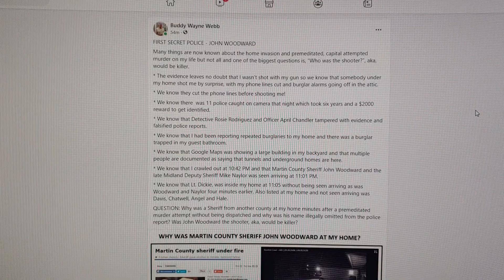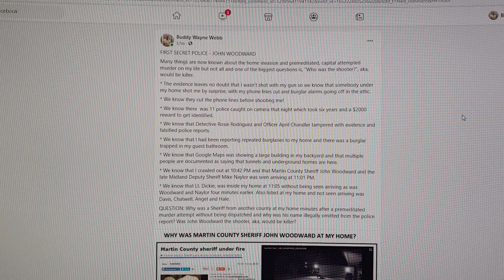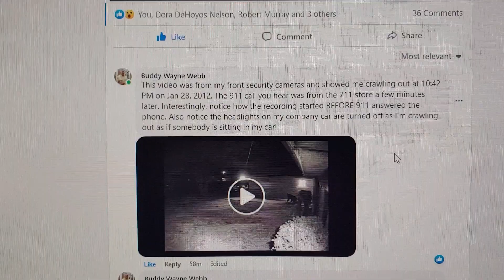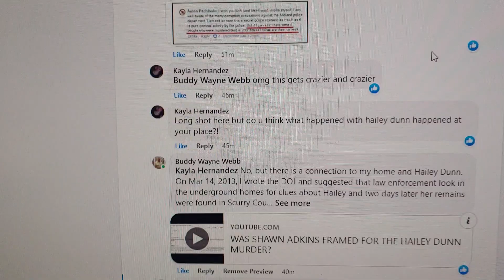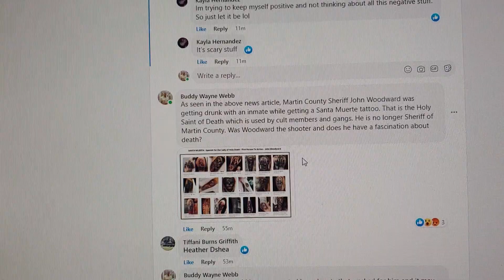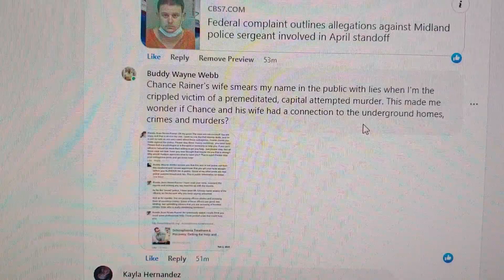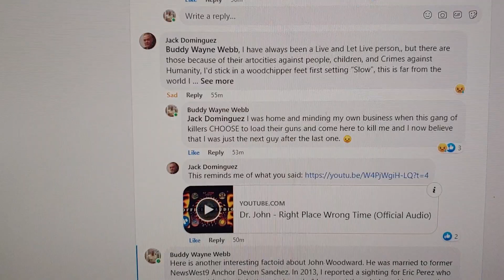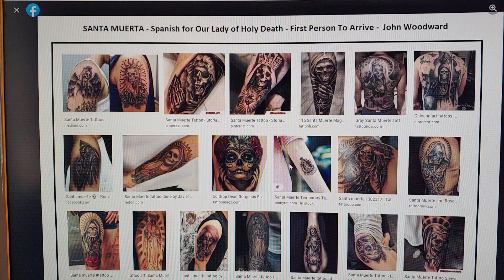FIRST SECRET POLICE JOHN WOODWARD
Many things are now known about the home invasion and premeditated, capital attempted murder on my life but not all and one of the biggest questions is, "Who was the shooter?", aka, would be killer.

* The evidence leaves no doubt that I wasn't shot with my gun so we know that somebody under my home shot me by surprise, with my phone lines cut and burglar alarms going off in the attic.

* We know they cut the phone lines before shooting me!

* We know there  was 11 police caught on camera that night which took six years and a $2000 reward to get identified.

* We know that Detective Rosie Rodriguez and Officer April Chandler tampered with evidence and falsified police reports.

* We know that I had been reporting repeated burglaries to my home and there was a burglar trapped in my guest bathroom.

* We know that Google Maps was showing a large building in my backyard and that multiple people are documented as saying that tunnels and underground homes are here.

* We know that I crawled out at 10:42 PM and that Martin County Sheriff John Woodward and the late Midland Deputy Sheriff Mike Naylor was seen arriving at 11:01 PM.

* We know that Lt. Dickie, was inside my home at 11:05 without being seen arriving as was Woodward and Naylor four minutes earlier. Also listed at my home and not seen arriving was Davis, Chatwell, Angel and Hale.

QUESTION: Why was a Sheriff from another county at my home minutes after a premeditated murder attempt without being dispatched and why was his name illegally omitted from the police report? Was John Woodward the shooter, aka, would be killer?

As seen in the news article, Martin County Sheriff John Woodward was getting drunk with an inmate while getting a Santa Muerte tattoo. That is the Holy Saint of Death which is used by cult members and gangs. Does he have a fascination about death?

This news article said he was reported by a deputy that worked for him and it may have been Chance Rainer. Rainer was later arrested by the Feds. Rainer's wife smeared my name in the public with lies so I wondered what they're part was in these capital crimes and murders.

Woodward was married to former NewsWest9 Anchor Devon Sanchez. In 2013, I reported a sighting for Eric Perez who was wanted for "capital attempted murder" because I thought I saw him across the street changing vehicles. He had shot at Martin County Deputies that worked for John Woodard. This means he tried to murder cops but notice how all of the charged went away and he was only charged with evading? Devon Sanchez did the exclusive news story of why not to run from police but never mentioned why not to murder cops???

John Woodward later plead guilty to assault charges. It's my belief that if John Woodward wasn't the would be killer then he knows who is!!! What do ya'll think?